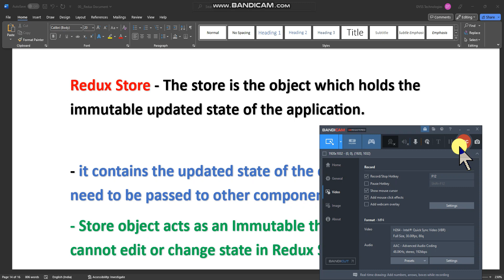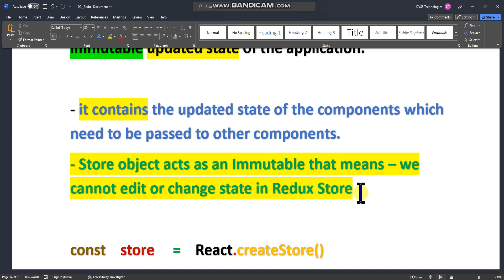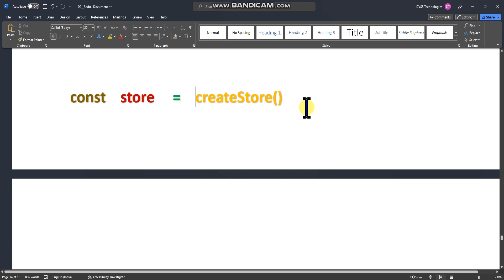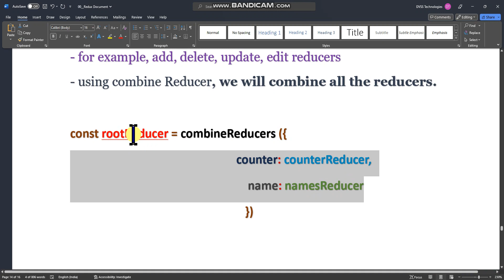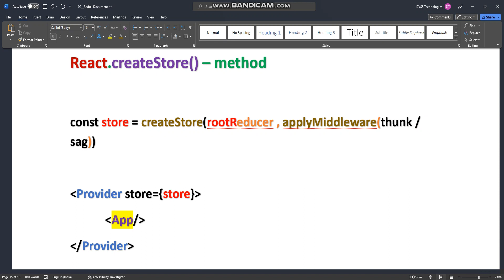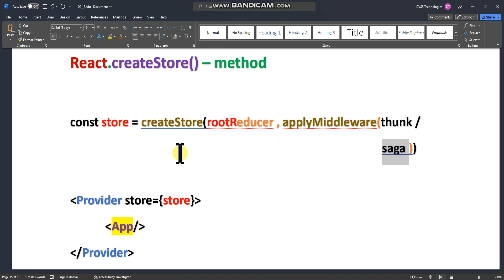Store in Redux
- Redux Store